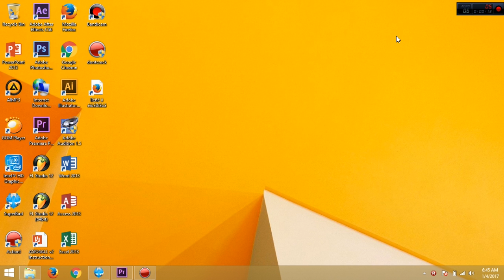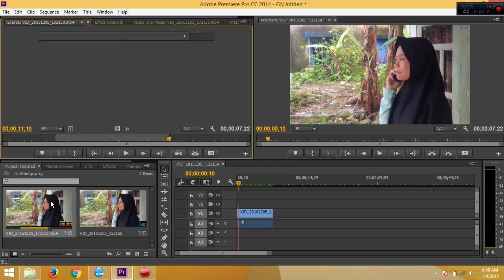Warp Stabilizer Video Di Adobe Premiere Pro CC 2014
Cara bagaimana video lebih enak di liat yaitu menggunakan fitur di adobe  Premiere Pro
getar hilang
goncangan hilang